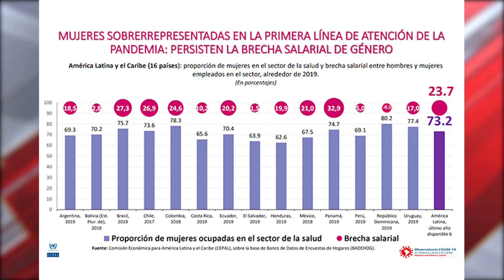20 por ciento brecha salarial de género a nivel mundial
VideoNota🎥🔴 | Es del 20 por ciento la brecha salarial de género a nivel mundial señaló la ONU mujeres.